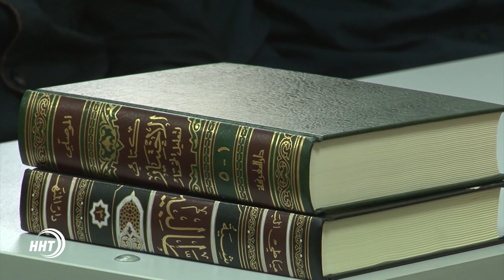ДГИ и Санкт-Петербургский госуниверситет реализуют федеральный проект